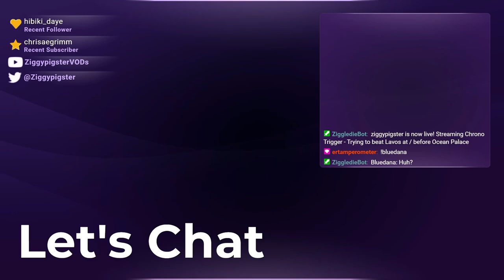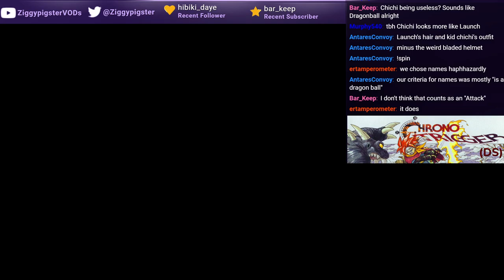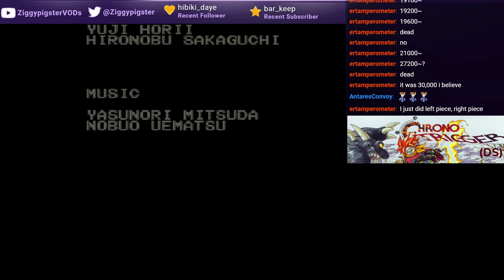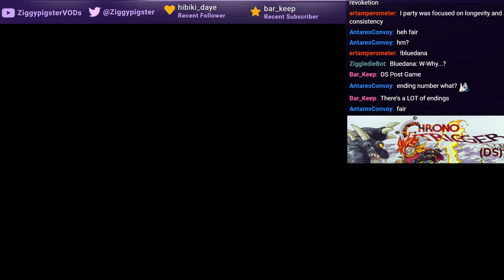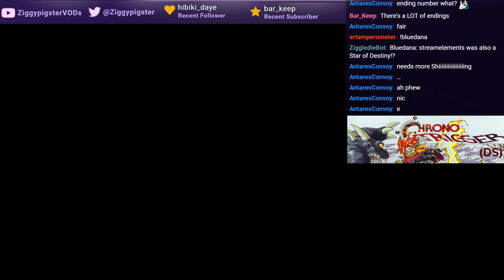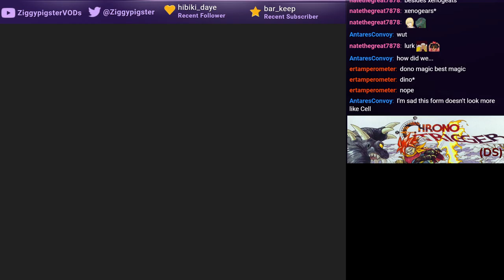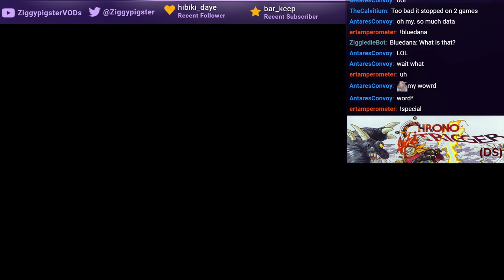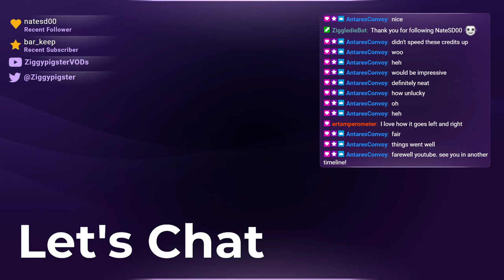Chrono Trigger DS - What if we Beat Lavos before and at Ocean Palace? (Part 6B)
Stream: Chrono Trigger DS - Let's Play (Mostly) Blind Playthrough